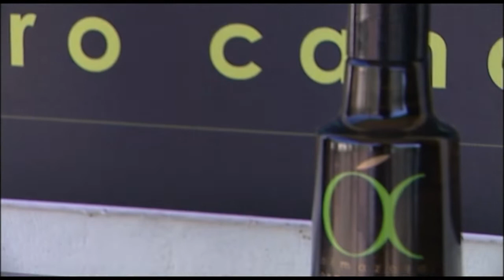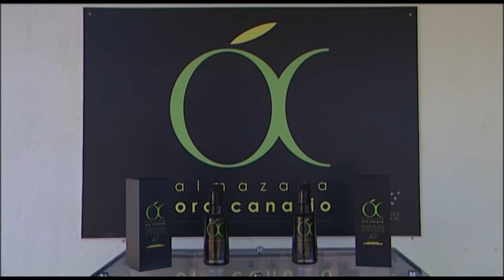NOTICIA PREMIO CONCURSO AGROCANARIAS ALMAZARA "ORO CANARIO"